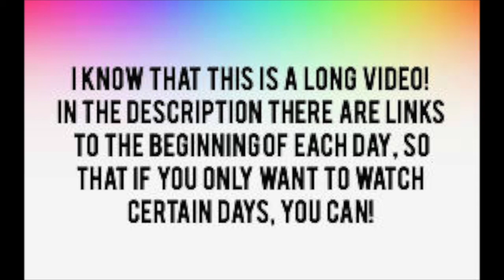WEEKLY MEXICO VLOG #1 | MY FOOD IS ON FIRE?!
My food set fire?!?
Beginning of each day:
Day 1: 0:00
Day 2: 3:03
Day 3: 6:26
Day 4: 9:11
Day 5: 12:31
Day 6: 14:49
Day 7: 19:41
Day 8: 21:34